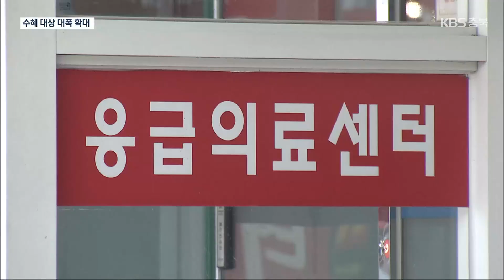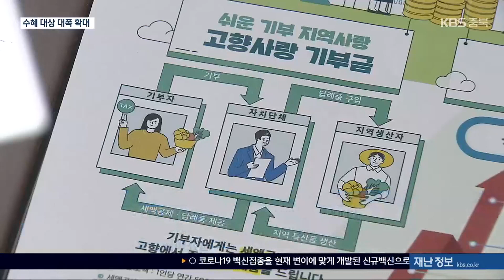충북 고향사랑기부 1호 ‘의료비 후불제’…범위 대폭 확대 / KBS 2023.11.09.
[앵커]

 충청북도가 고향사랑기부금을 활용한 첫 사업으로 의료비 후불제를 선정했습니다.

 지원하는 질병 범위와  대상도 대폭 늘리면서 의료 혜택을 강화하겠단 계획입니다.

 보도에 이유진 기자입니다.

 [리포트]

 '질병 치료에서만큼은 차별이 없어야 한다', 진료 먼저 받고 돈은 3년 동안 무이자로 갚게 하는  의료비 후불제 사업 취지입니다.

 올 초 처음 시행된 이후 하루 1명꼴로 사업 혜택을 봤습니다.

 100%에 가까운 원금 상환율을 보이는 가운데,  충청북도가  수혜 대상을 대폭 늘리기로 했습니다.

 먼저 임플란트와 심·뇌혈관 등 6개 질환에 한정됐던 사업 범위가  모든 암부터 소화기, 산부인과 등  14개로 늘었습니다.

 나이 기준도 완화하면서  65세 이상과 장애인,  기초생활보장 수급자 등 전보다 4배 늘어난 44만 명이  사업을 이용할 수 있게 됐습니다.

 [김영환/지사 : "오는 13일부터 대상 질환을 전면 확대 실시할 계획입니다. 적극적인 사업 안내와 홍보를 통해 의료비 후불제 이용에 어려움이 없도록 노력하겠습니다."]

 여기에는 고향, 충북을 위해 모인 고향사랑기부금도 쓰입니다.

 다만 치아 교정에만, 200만 원 한도로 투입돼 최대 500만 원까지 대출을 받을 수 있게 됐습니다.

 [이제승/충청북도 보건복지국장  : "(기부금 활용을) 매우 의미 있게 생각하고요. (적십자사에) 지정된 기부금을 활용해서 좀 더 확대하는 그런 방향으로 추진하도록 하겠습니다."]

 그러나 신용 불량자를 위해 사업을 추진하겠다던 당초 구상은 여전히 이뤄지지 않은 데다, 고향사랑기부금이 1개 질환에만 한정되면서 본래 취지를 살리려면 사업 범위를  더욱 확대해야 한다는 지적도 나옵니다.

 촬영기자:김현기/그래픽:박소현